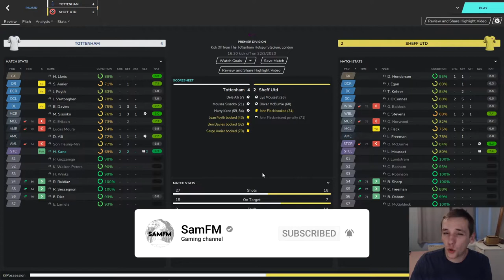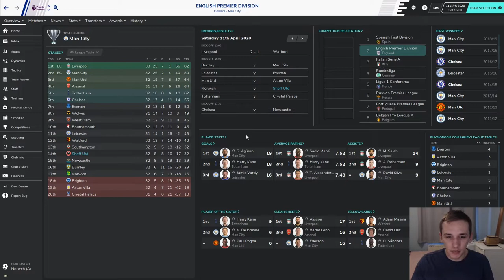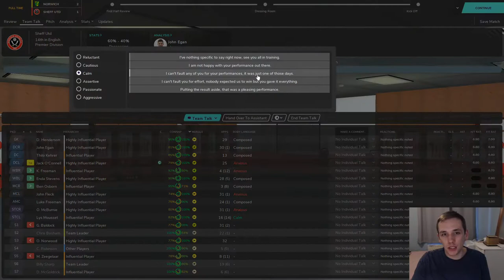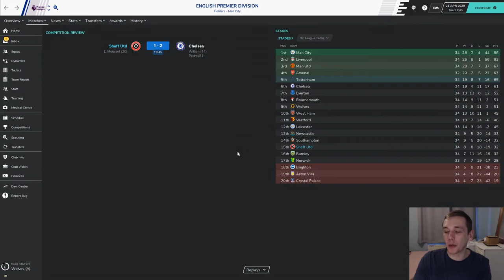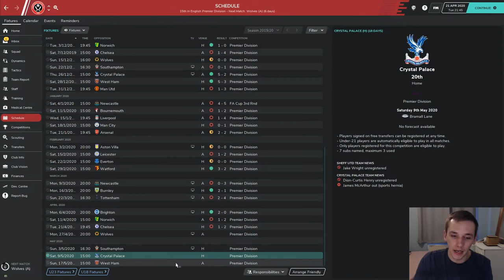SAF CHALLENGE | #5 SHEFFIELD UNITED | CLOSE TO SAFETY | FOOTBALL MANAGER 2020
In today's episode we take on relegation rivals Norwich and a very tough task against Chelsea.